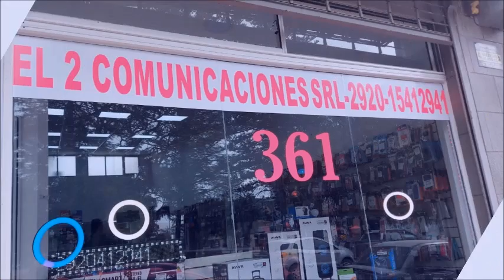CONFIRMADO: MAÑANA CORTE TOTAL DEL PUENTE BASILIO VILLARINO, SE EXTENDER A OTROS LUGARES